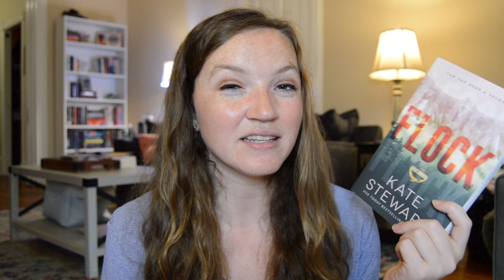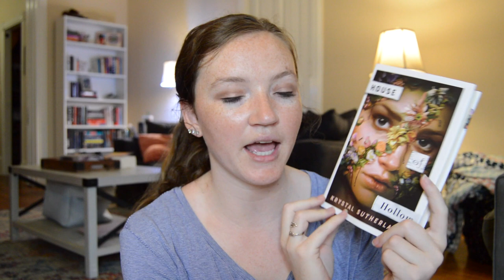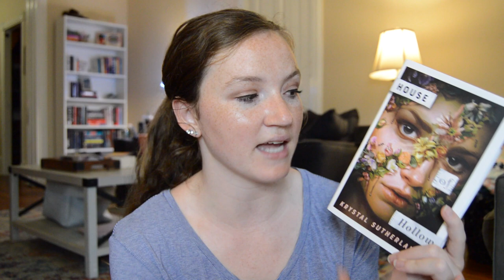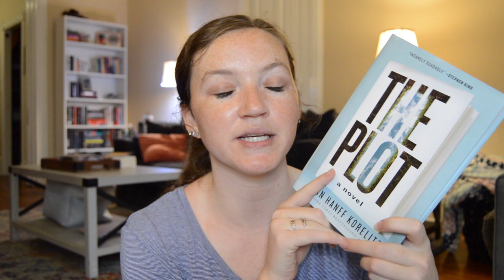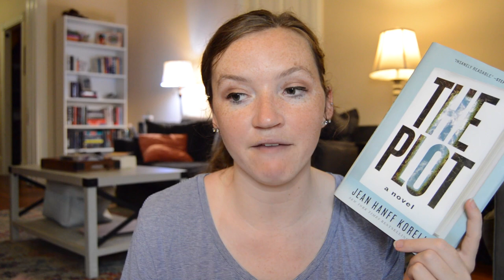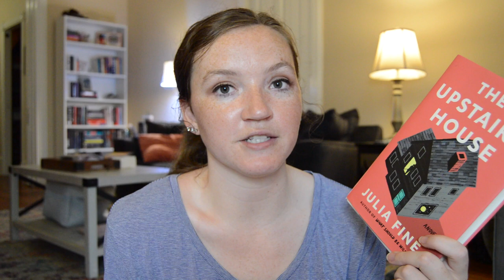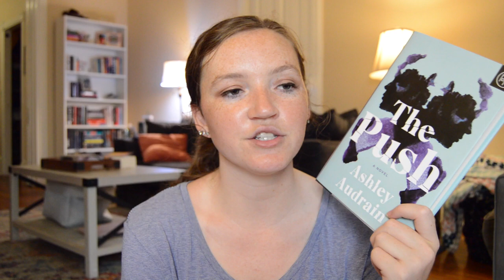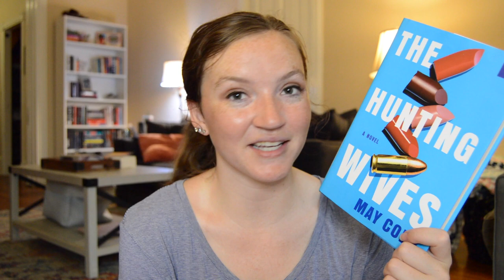May Wrap Up 2021 // better late than never lol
Today I'm sharing my May wrap up for 2021. I talk about all the books I read in the month of May.

Also if you noticed The Night Circus in the thumbnail and you're confused, I am too. I have no idea how that got in the stack lol. I read that like a year ago.

TIMESTAMPS/BOOKS MENTIONED
0:00 Introduction
1:11 Finlay Donovan is Killing It review
2:49 Flock book review
4:47 A Court of Wings and Ruin review
5:40 House of Hollow review
8:06 The Anthropocene Reviewed book review
10:03 The Plot book review
13:47 The Upstairs House review
15:28 The Push book review
17:57 The Hunting Wives review
19:34 Summary

📘 Get 60 days free on Scribd (I’ll get 30 days free)
📗 Get 1 month free on Libro.fm (I’ll get a free credit)